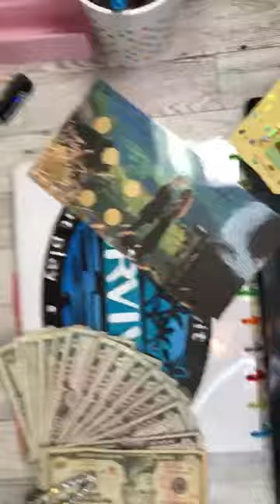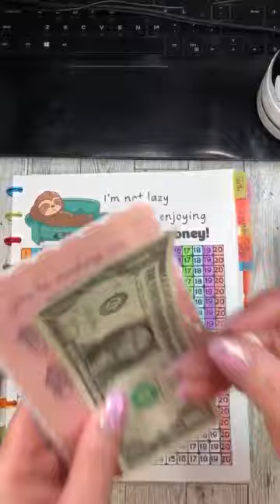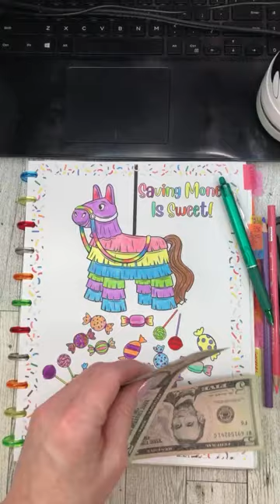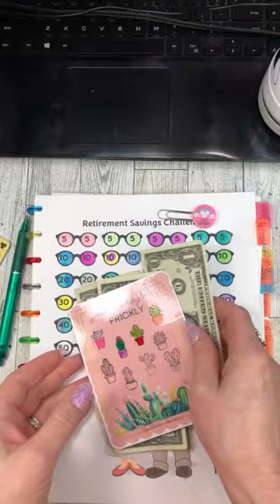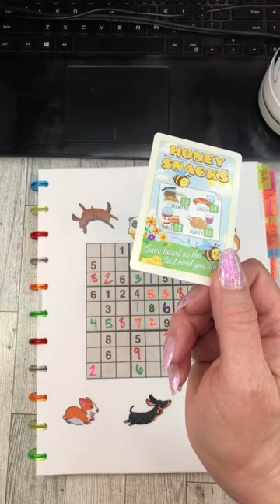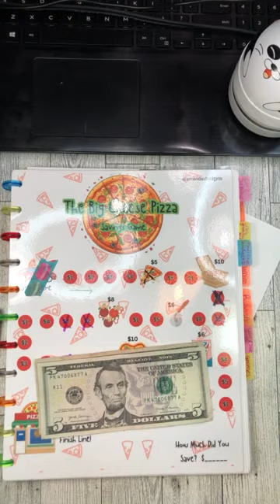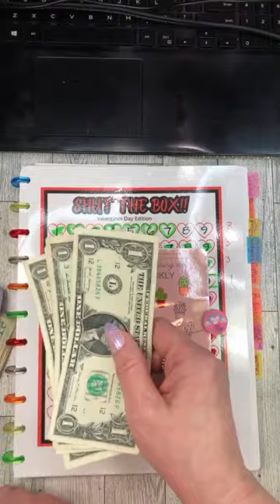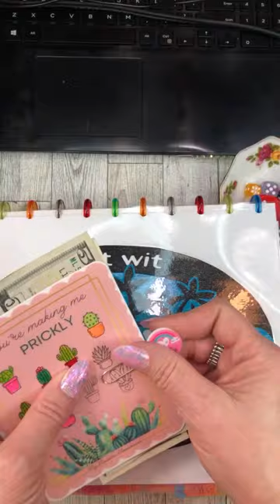FRIDAY NIGHT GAME NIGHT SAVINGS CHALLENGES! Cash stuffing and saving for sinking funds!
Friday Night Game night!